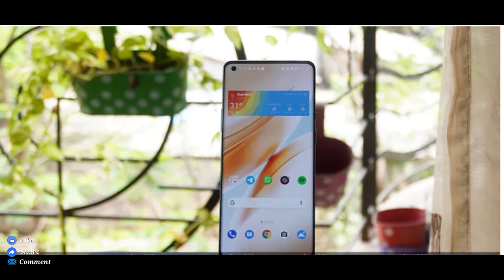TECHNEWS #9 oppo ,telegram,oneplus